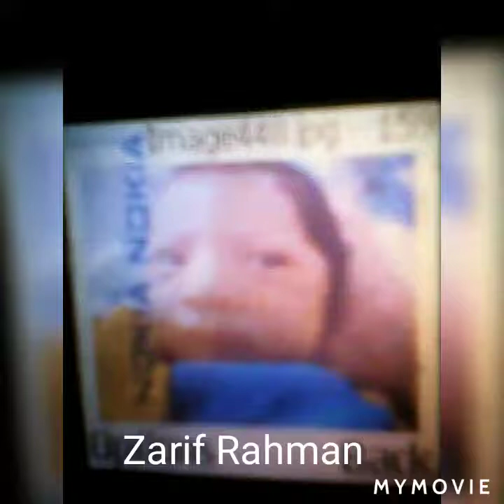Zarif Rahman.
Practice cricket in CCS.